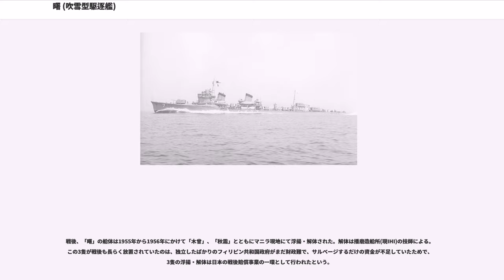曙 (吹雪型駆逐艦)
曙（あけぼの）は日本海軍の駆逐艦。吹雪型（特型）の18番艦（特II型の8番艦）である。この名を持つ日本海軍の艦船としては雷型駆逐艦「曙」に続いて2隻目。

「曙」は大阪市の藤永田造船所で建造された。1930年11月7日に進水、1931年7月31日に就役し、一等駆逐艦に類別され、第2艦隊第7駆逐隊に編入された。

1932年（昭和7年）、第一次上海事変において長江水域の作戦に参加した。

1935年（昭和10年）9月26日の第四艦隊事件では、艦尾が歪み亀裂が生じる被害を受けた。

日中戦争に際しては1937年（昭和12年）以降、上海、杭州湾上陸作戦、仏印の作戦に参加した。

1941年（昭和16年）12月の真珠湾攻撃の際、第7駆逐隊は第一航空艦隊第一航空戦隊に配属されたが、航続力不足のため攻撃部隊には参加せず、日本近海の哨戒を行っていた。ただし第7駆逐隊司令官小西要人大佐が指揮する第7駆逐隊第1小隊（潮、漣）は真珠湾攻撃と並行してミッドウェー島砲撃を実施している。
1942年1月13日、空母「飛龍」「蒼龍」を護衛して呉を出港し、1月31日、アンボン上陸作戦を支援した。2月6日、マカッサル攻略作戦に第11航空戦隊直衛として参加した。

スラバヤ沖海戦の3月1日昼戦にて、臨検しようとしていたオランダ病院船と誤認して英重巡「エクセター」に接近し攻撃を受けた。1140「曙」は射撃を開始。救援を求めるが、第三艦隊は「曙」に対し、敵艦隊を誘致・拘束するよう命じた。1145燃料も尽きかけていた「曙」はエクセターに突撃を開始する。1148-50第三艦隊到着。雷が曙に接近する。この時雷の乗組員が、水柱に包まれる曙を見ている。曙は誘導のため反転した。駆け付けた僚艦により「エクセター」ほか2隻は撃沈された。3月末に修理のため横須賀海軍工廠へ帰投した。
4月末、重巡洋艦「妙高」「羽黒」を護衛してトラック諸島へ向かい、ポートモレスビー攻略作戦に従事した。5月8日の珊瑚海海戦では、高木武雄少将率いるMO機動部隊の一員として参戦した。「曙」が空母「翔鶴」の、「潮」が「瑞鶴」の直衛を行っていたが、米空母「ヨークタウン」の攻撃隊に発見され、攻撃を受けた。「瑞鶴」はスコールの下に入って難を逃れ、「曙」が護衛していた「翔鶴」に攻撃が集中することとなり、米攻撃隊が「敵空母撃沈」と2度も誤報するほどの被害（実際には大破）を出した。5月末、「瑞鶴」を護衛して呉海軍工廠へ帰投した。
6月のミッドウェー海戦では、アラスカ・ダッチハーバーの米海軍基地を攻撃する北方部隊の一員として参戦し、その後、横須賀へ帰投した。

その後、各種南方進攻作戦や北方・南方での海上護衛・輸送作戦に従事した。

1944年（昭和19年）1月1日、「曙」は第5艦隊に配属された。1月14日、パラオ諸島東方で姉妹艦「漣」が雷撃を受け沈没し、「曙」はその生存者89名の救助を行った。1月25日、修理と改修のため横須賀へ帰投し、大湊警備府に配属されて10月まで北方海域の哨戒を行った。
10月24日、志摩艦隊の一員としてレイテ沖海戦に参戦した。10月25日、スリガオ海峡海戦で大破し撤退中の重巡「最上」を護衛するが、途中で米軍の空襲を受けて「最上」は航行不能となり、「曙」が生存者約700名を救助した後に雷撃処分を行った。

10月31日、上海から到着した陸軍第一師団をオルモックへ輸送するためマニラを出港した（第二次多号作戦）。11月1日にオルモックに到着した。揚陸がほぼ完了した翌11月2日、敵の空襲を受け能登丸が爆撃を受け沈没したが、輸送作戦はほぼ成功し、11月4日、マニラへ帰投した。

11月5日、マニラ湾一帯を米軍が空襲し、停泊中の「曙」は直撃弾2発を受けて炎上、航行不能となった。このため、参加予定だった第四次多号作戦に参加できず、その代役として「秋霜」が第四次輸送部隊に参加した。「曙」はキャヴィテ桟橋（）の第一〇三工作部の修理を受けるべく、キャビテ港第2桟橋に係留された。この時、機関故障を起こした2ET型戦時標準タンカーの第5蓬莱丸（蓬莱タンカー、834総トン）が同桟橋に回航されており、11月11日には第四次多号作戦に参加中に空襲を受け、艦首切断を起こしていた「秋霜」も同桟橋に回航され、岸壁から第5蓬莱丸、「曙」、「秋霜」の順番で係留されていた。その前日（11月10日）、空母「隼...